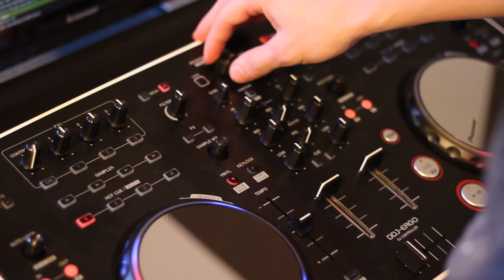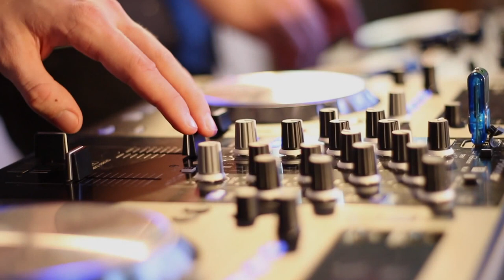DJ / MC School - Знакомство с диджейской техникой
В третьем выпуске проекта "DJ / MC School" предподаватели DJ Danii и DJ Avelle познакомили зрителей с основами диджейства и диджейским пультом